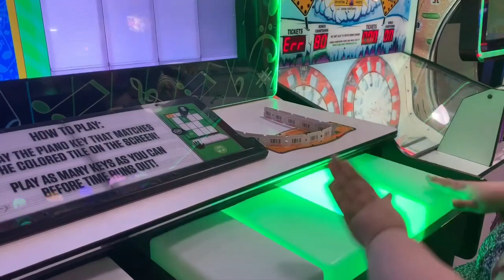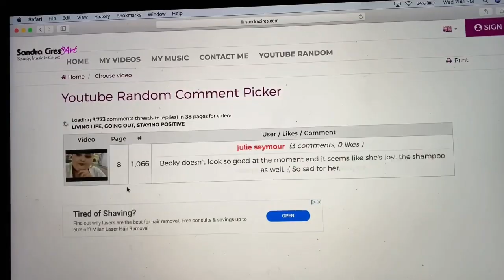AMBERLYNN REID - i fell and hurt myself